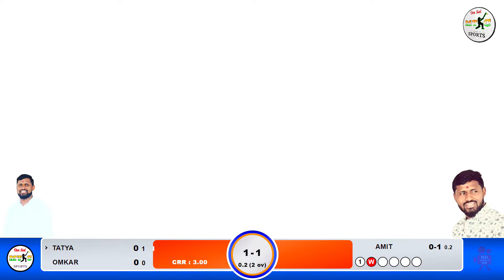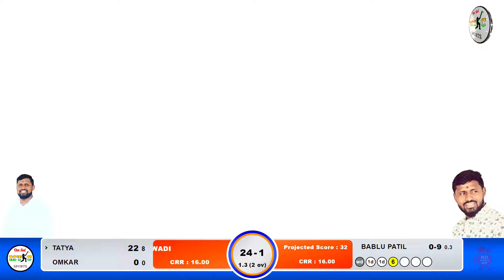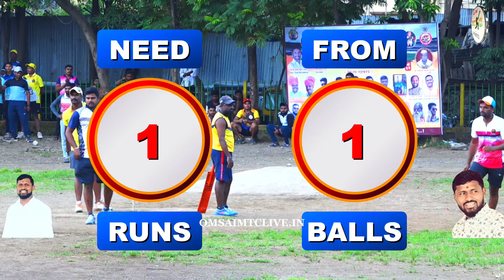MARATHEWADI VS YODDHA XI MATCH AT, श्री गोरक्षनाथ चषक २०२३